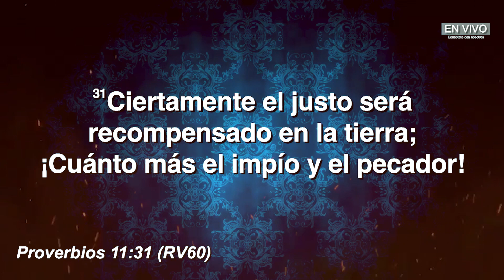Pastor Alejandro Espinoza - Recompensa de Dios I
Las recompensas que Dios tiene para usted y para mi no las detiene nada ni nadie. ¡Cuando le creemos a Dios, él nos sorprende!